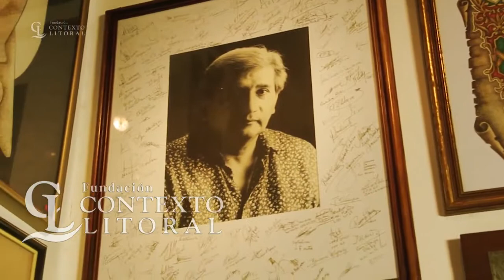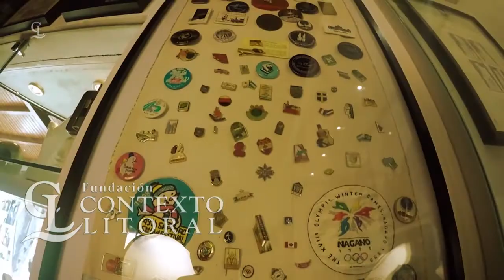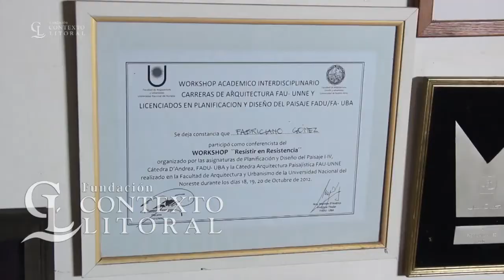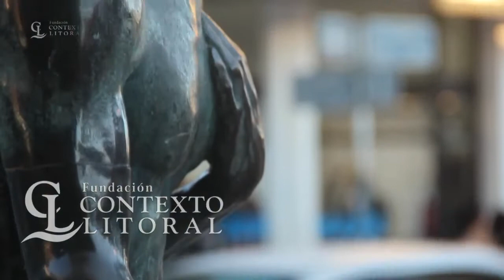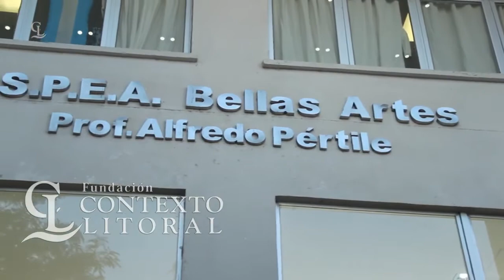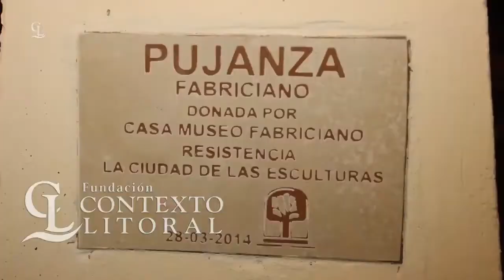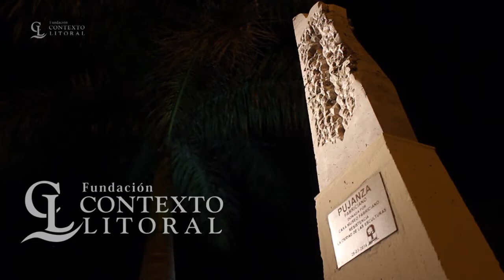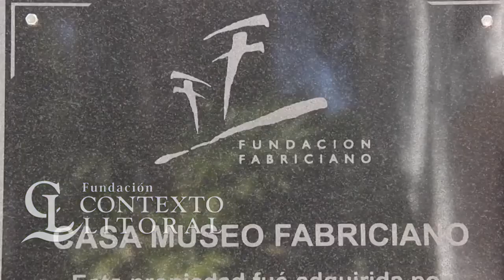Grandes Maestros Fabriciano 1ra parte